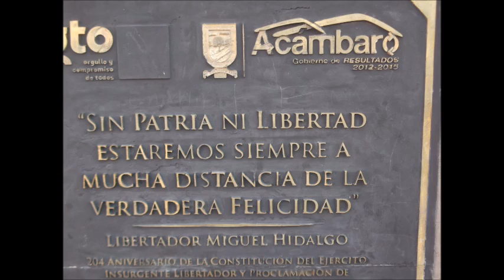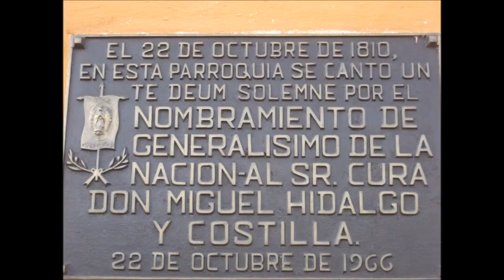Corrido a los Héroes de la Independencia, 22 de octubre Acámbaro